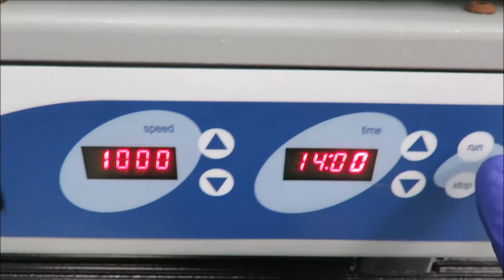VWR DMS 2500 High Speed Microplate Shaker for Sale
VWR DMS 2500 High-Speed Microplate Shaker is available from The Lab World Group.